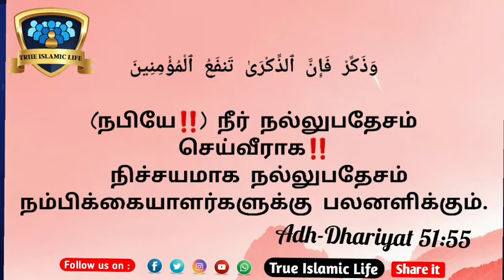இரவுத்தொழுகையும் அதன் இன்பமும் இரவுத்தொழுகையில் எவ்வாறு இன்பம் காணலாம்❓️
நிச்சயமாக நல்லுபதேசம் முஃமின்களுக்கு நற்பயனளிக்கும்.. (அல்குர்ஆன் : 51:55)qs